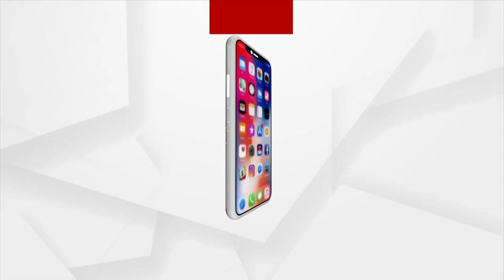କିଏ ଶୁଣିବ ଜଙ୍ଗଲୀ ମଣିଷଙ୍କ ଦୁଃଖ ?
ବର୍ଷ ବର୍ଷ ପରେ ବି ବାଟ ହୁଡୁଛି ବିକାଶ । ନା ଆଗକୁ ଯାଇପାରୁଛି ନା ଦୁର୍ଗମ ଅଞ୍ଚଳକୁ ପହଞ୍ଚି ପାରୁଛି । ସତେ ଯେମିତି ପଙ୍ଗୁ ହୋଇ ଯାଇଛି ବିକାଶ । ଯାହାର ଜ୍ବଳନ୍ତ ଉଦାହରଣ ନୂଆପଡ଼ା ଜିଲ୍ଲାର ବଣ ପାହାଡ ଘେରା ଭାଲୁପାନି ଗାଁ ।